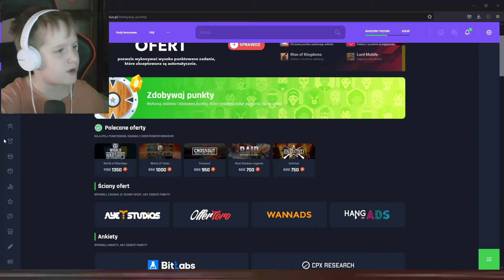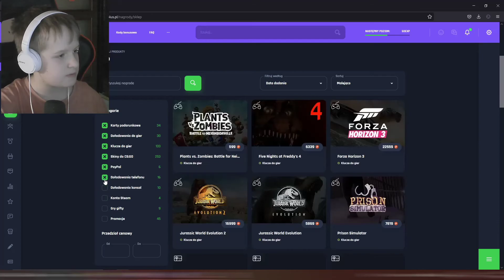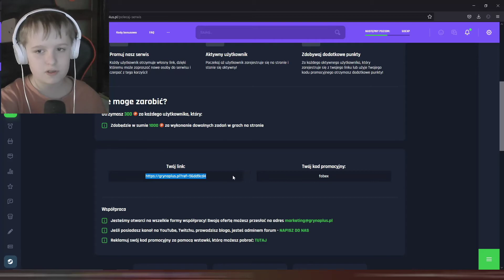🛏 Gramy bedwarsy z Julką! | *wróciłem* - Acmc!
=-=-=-=-=-=-=-=-= ROZWIŃ OPIS =-=-=-=-=-=-=-=-=-=

👍 Siema, znowu mnie dawno nie było więc jestem! Zostaw like :D

=-=-=-=-=-=-=-=-= LINKI =-=-=-=-=-=-=-=-=

🎇Grynaplus ⬅ Wbijajcie po darmowego psc!
🎇Kod promocyjny: fabex

IP Serwera: acmc.pl

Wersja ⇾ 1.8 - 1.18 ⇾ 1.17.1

🏷TAGI : #​​​Fabian​​​​​​​​​